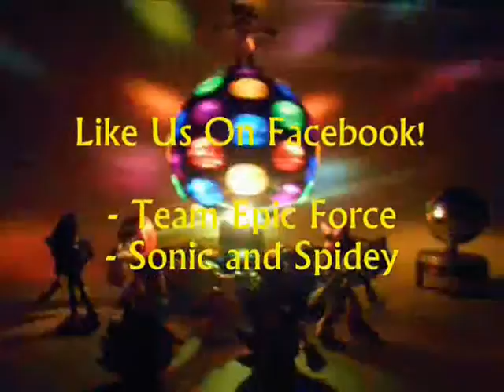Justice League Sonic Style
You knew this was coming, enjoy!